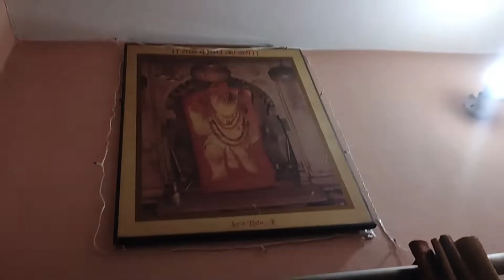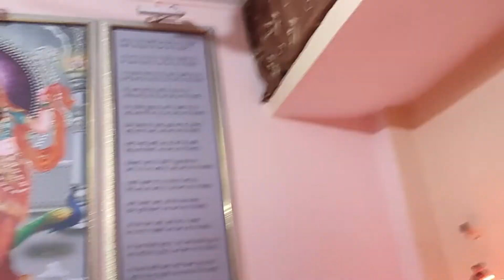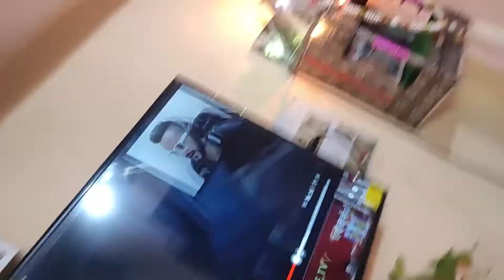Happy Choti Diwali || Prepration Ho Gyi ❤️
Song Credit---